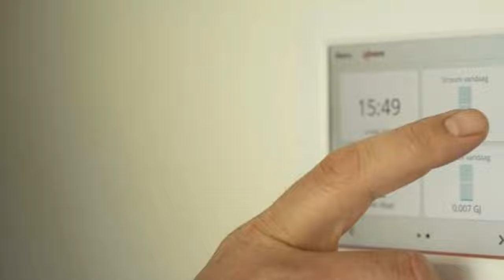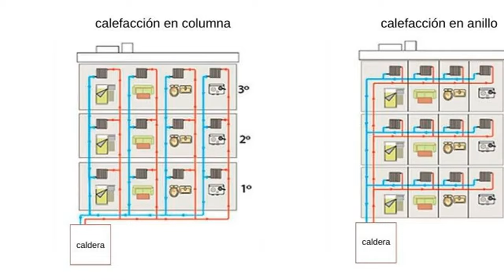Cambio de calefacción central a individual en comunidades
La individualización de la calefacción central mejora la eficiencia energética y el ahorro, que puede alcanzar hasta el 23%. Se amortiza entre 18 meses-3 años.